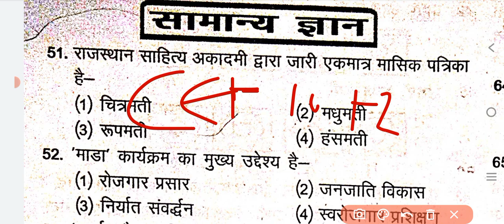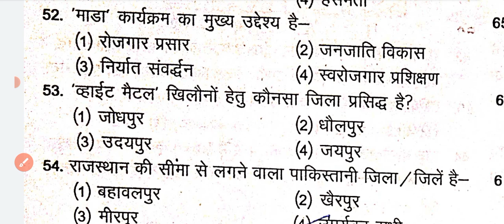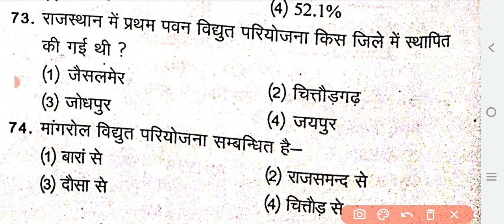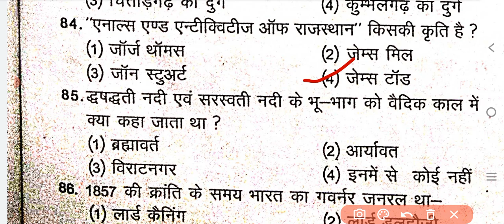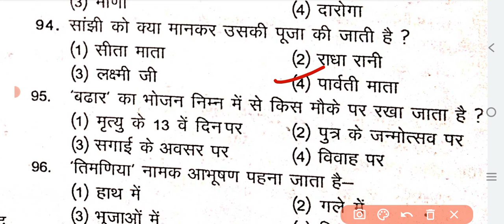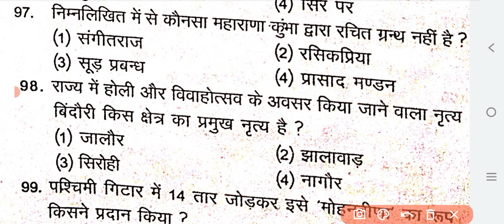Rajasthan CET Important Question | CET Question Paper | CET Model Paper 2023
rajasthan cet,
cet important question,
cet english,
cet hindi,
cet math,
cet India gk,
cet computer,
cet science,
cet reasoning,